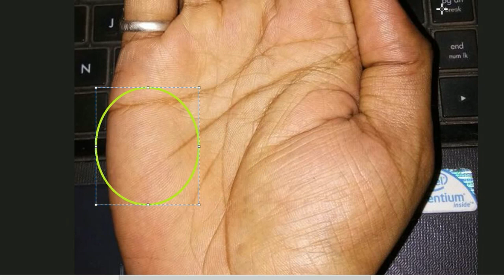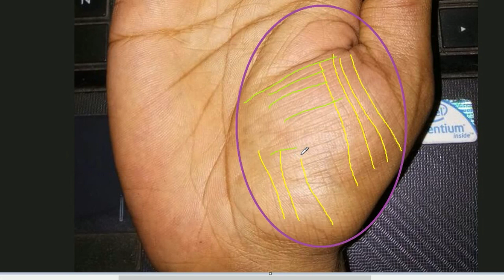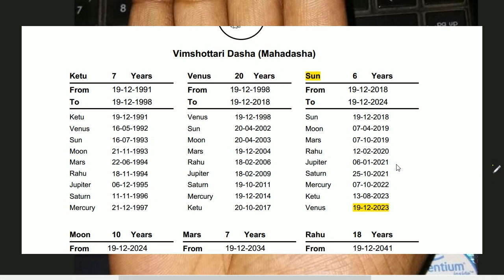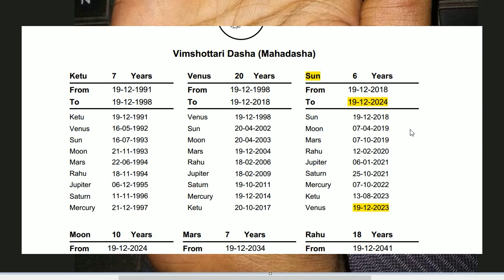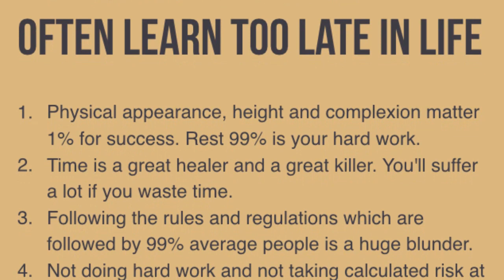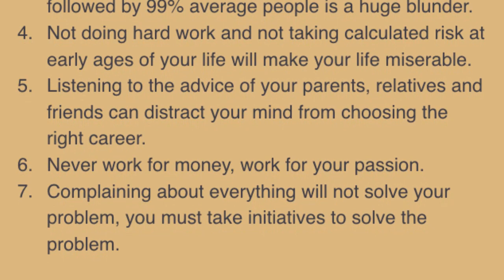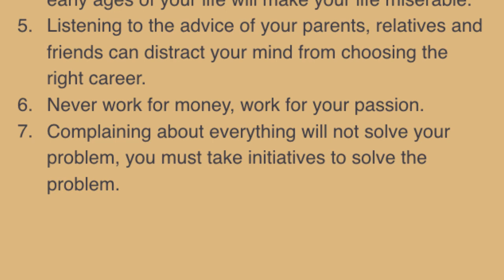Palm reading of golden hand | Trishul on jupiter mount | Palmistry of winning lottery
Our attitude is very small but it makes a huge difference in our life. In palmistry mars, the mount is very much important because it controls our attitude and emotion.

Basically I believe that telling about weakness of a person’s life is always better than to telling about his ability and strength. Because, if we know about our weakness and, overcome it at the right time then we can achieve many more things in our life.

This is the potion of upper mars and this is heart line. A developed and clean Mars mount gives the person a very strong willpower to achieve anything they want. Also give disciplined, good tolerance and patience in life.
But in this palm, you can see the mars portion is quite undeveloped and some branch line coming down from the heart line.

Downwards branch from the heart line makes the person emotional, Moody, shy, fearful, lack of energy, Over Sensitive and Dependable. It is totally opposite of mars quality. Due to this, the individual may face some difficulty and emotional barrier towards his life goal because his mars energy is drained into emotions and must of the time they take their decision in the basis of emotion, hardly they take the decision in logical perspective. Due to their emotional nature, they care for others also sacrifice their own wishes for others.
The most vital part of this palm is Jupiter mount. Here we can see the must rare sign present in this mount is a prominent Trishul shape. As you can see... this is called a golden shape one. It is observed in the sky as an open hand giving the blessing to humanity. It reflecting the very mental, creative intelligence and good speech who promotes creativity and transforming energy. This people usually have a pleasant humorous temperament and great skill with their hands. They are good at arts and craftsmanship. It gives the ability to achieve goals in a complete and immediate manner. They have an industrious, hardworking and service-oriented nature. This is the most optimistic and creative sign.
It amplifies working efficiency of everything done with hands. It promotes the practice of meditation, yoga and other practical methods of self-development. They know how to win over the other party; hence these people can be good diplomats or are suitable for any profession. These people have good power and strength to withstand confrontation. They can carry out the responsibilities assigned to them through their all-around knowledge and efforts. These people are interested in all kinds of sports both related to mental or physical games.
palmistry lines,
palmistry money lines in english,